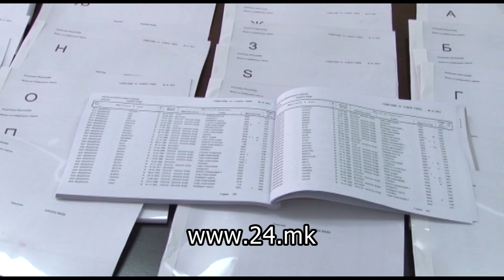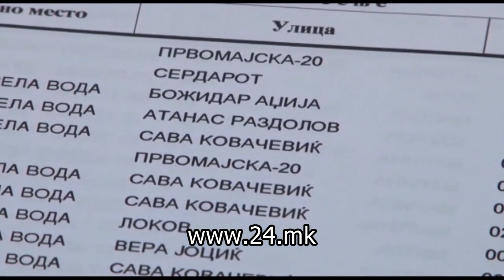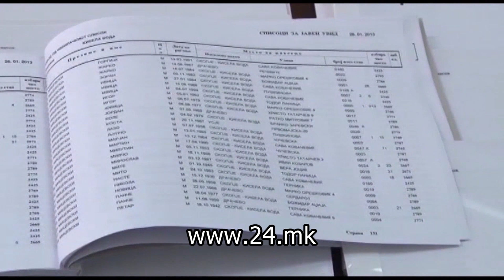Експерти: Нефунционалниот избирачки список влијае на цензусот, ни треба нова методологија